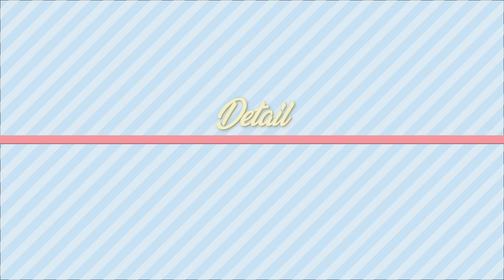Review Ginny Weasley Wand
Kali saya mereview Wand milik Ginny wanita satu-satunya dalam keluarga Weasley. Istri dari Harry Potter.